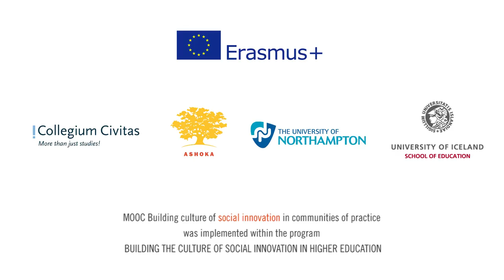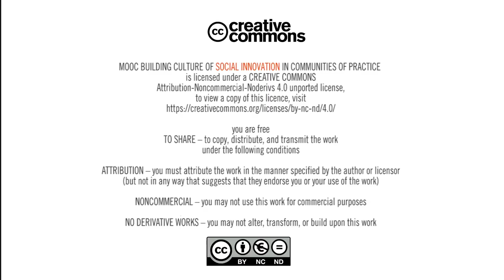MOOC: Building the culture of social innovations | Module 5: Human Touch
Human Touch by Piotr Voelkel